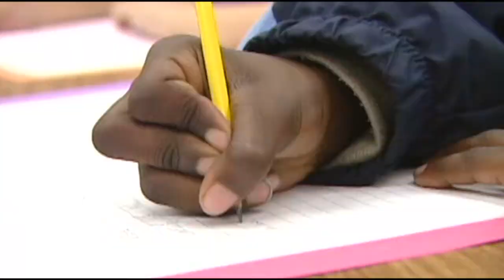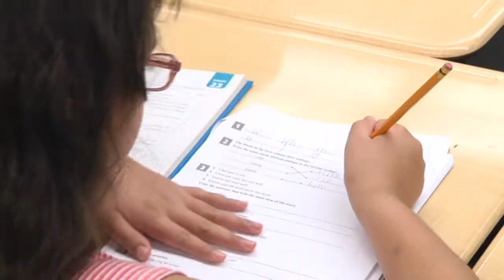New Legislation Would Give More Public Schools the Option for Alternative Grading